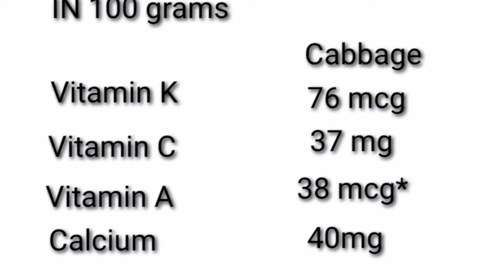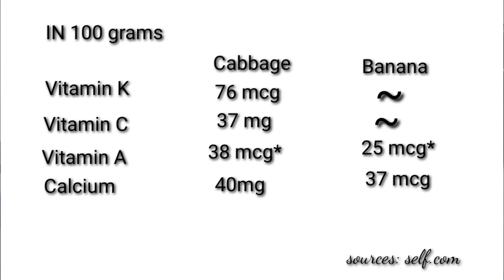WHY CABBAGE IS GOOD FOR YOUR DIET?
Cabbage is a cruciferous vegetable. Not estrogenic and contains a lot of vitamins. Watch video and enjoy.

Eat better, Track better, Be better.